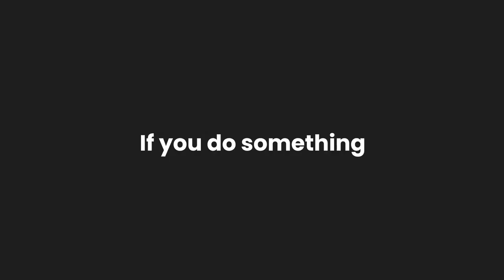Stomp Typography Opener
Fast render
Instagram Post (1080×1350)
Video Tutorial
No plugins required
Easy Customization
After Effects CC 2017, CC 2018, CC 2019, CC 2020 and above